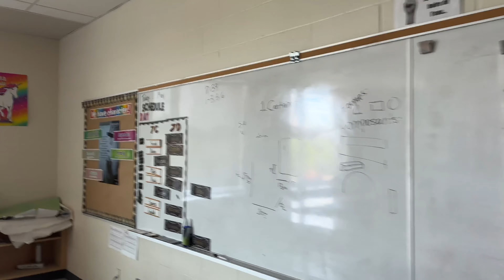Life Update | Mezunıyet, Torontoda Öğretmenlik, Türkiye Tatli,